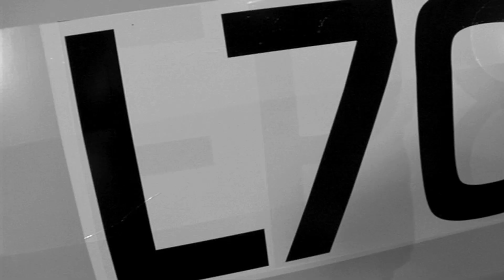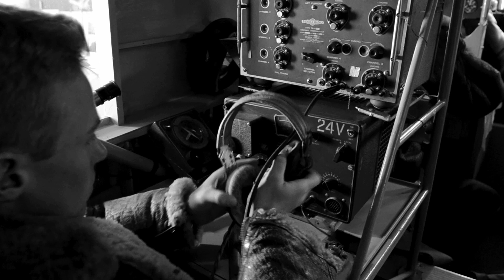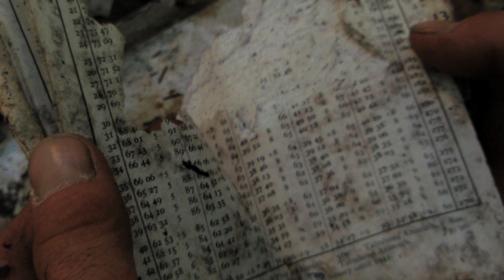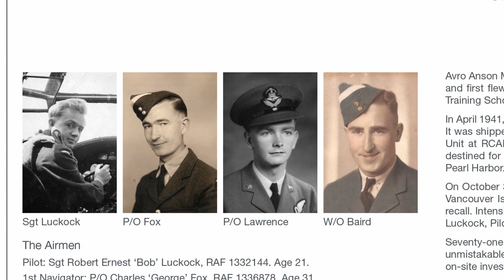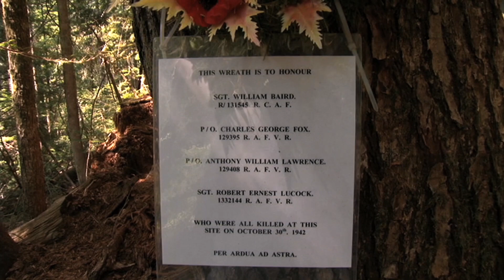71 years Shorter Version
Here is a shorter version of our award-winning 47-minute documentary, produced by filmmaker Nick Versteeg of DV Productions, which relates the wartime loss and discovery in 2013 of an Avro Anson trainer and its four-man crew.
Presumed to have been lost in the ocean off Vancouver Island, the wreck was found by chance in a heavily treed ravine near Port Renfrew. Documentary highlights include the discovery, the quest to connect with relatives of the crew members, and their ultimate interment in a Victoria cemetery.
Seventy-One Years received a Platinum Remi Award at the 2015 Houston International Film Festival.